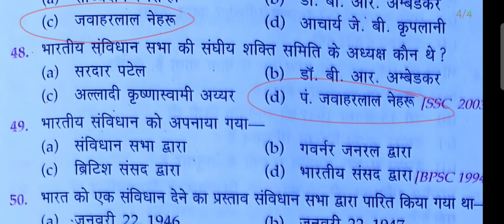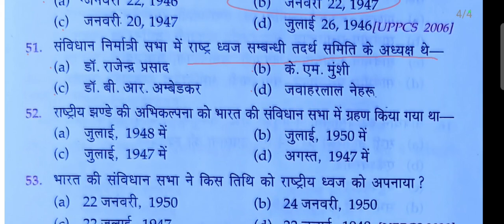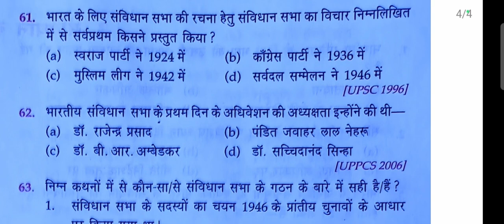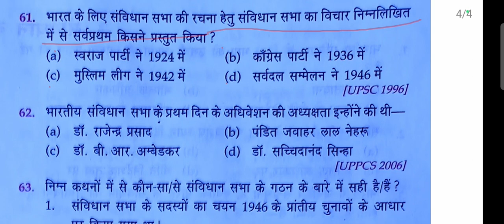#3,भारतीय राजव्यवस्था ,संविधान सभाpart--3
भारतीय राजव्यवस्था ,संविधान सभाpart--3